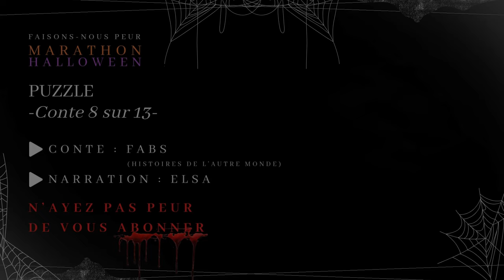Marathon Halloween - PUZZLE (Conte 8 sur 13) Creepypasta / Histoire Horreur FR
😱 Faisons-Nous Peur 😨

Marathon Halloween : 13 histoires + la compilation finale le 31 octobre !

Conte 8 : Puzzle

Ce conte a été écrit par @HISTOIRESDELAUTREMONDE !

Retrouvez l'histoire en version texte sur le blog d'Histoires de l'Autre Monde

✍️ Histoire ➡  Histoires de L'Autre Monde
🔍 Catégorie ➡  Creepypasta, Horreur, Conte horrifique
🗣️ Narration ➡  Elsa